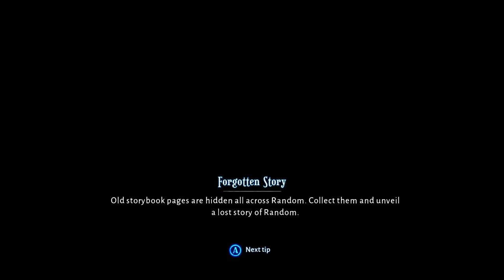Evna Plays Lost in Random Episode 21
🎲 Enter a Twisted Fairytale | Lost in Random 🃏
Join Evna as we delve into Lost in Random, a captivating action-adventure set in a whimsical yet eerie world governed by the roll of a dice. Follow the journey of a young girl named Even as she navigates a realm of chance and destiny, battling bizarre creatures and uncovering secrets. Will you navigate the randomness and alter your fate?

About the Game:
Lost in Random takes you on a journey through a dark, fairytale-inspired world where chance and choice define your adventure. Explore a visually stunning realm, battle strange foes, and engage in strategic dice-based combat as you uncover the secrets of this fantastical universe.